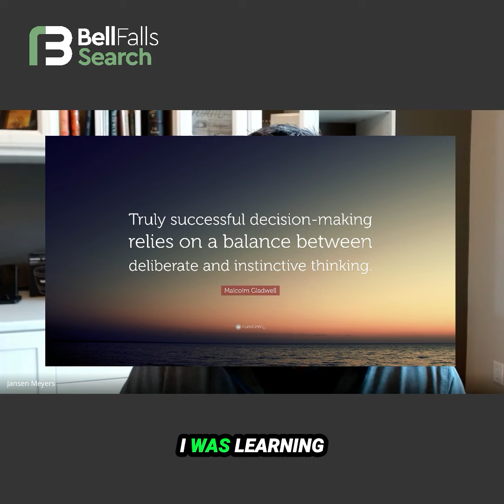Part 2 Navigating twists and turns in the career path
Jansen Meyers discusses how his career took unexpected turns after being laid off post-9/11, leading him to work in IT procurement and project management within the financial services industry. He emphasizes the importance of being willing to take chances and learn new skills, even if they were not initially part of their career plans.